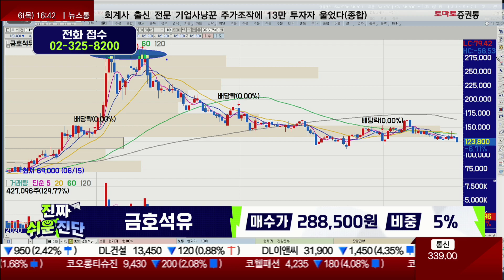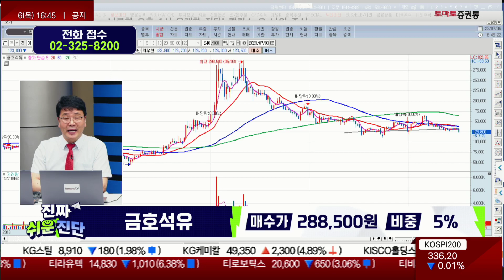경기 회복 국면까지 대기 / 금호석유(011780)